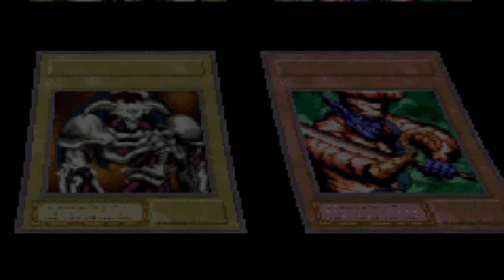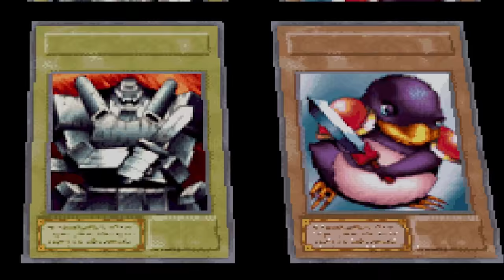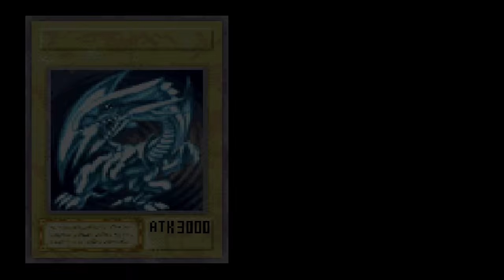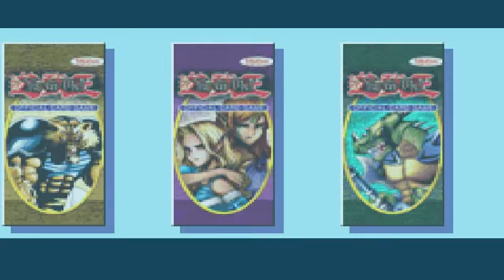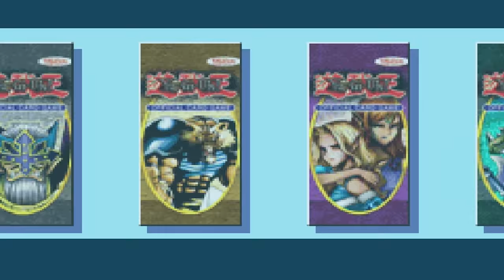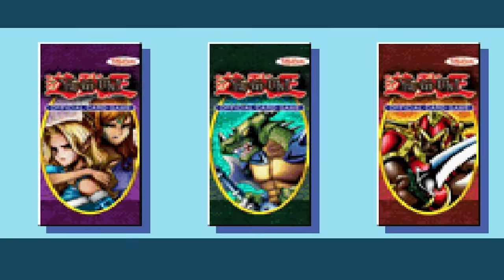Yu-Gi-Oh! The Eternal Duelist Soul Walkthrough (17) Dueling Umbra & Lumis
When these guys fight Yugi & Kaiba it's low key one of the best duels in the series.